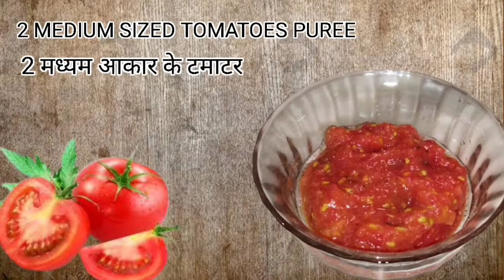कटहल की ऐसी सब्ज़ी जो मटन का भी स्वाद भुला दे फ्राइड कटहल की सब्जीGKS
फ्राइड कटहल की सब्जीकटहल की सूखी सब्ज़ी3gks#gharkisaheli

Namaste & Assalamuwalekum Today I Will Cook Kathal Ki Sookhi Sabzi.
Ingredients:

Kathal/Jackfruit - 500 Grams
Cooking Oil - 50 Grams
Kashimiri Red Chilli Powder - 1 TBS
Cumin Seeds - 1 TBS
Fried & Crushed Oniod - 1 Medium sized
Tomatoes Puree - 2 Medium Sized
Turmeric,Red Chilli Powder & Coriander powder Paste